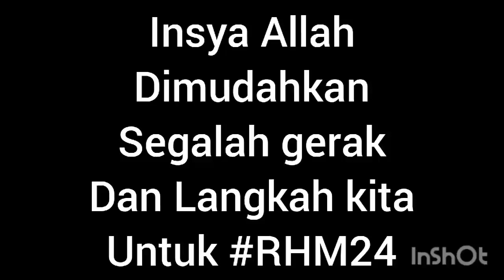Lalayon Viral Terbaru Caleg DPRD 2024 - Irham Ali ( Official Music Video )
Lalayon Terbaru 2023
Voc: Rajilun muchsin